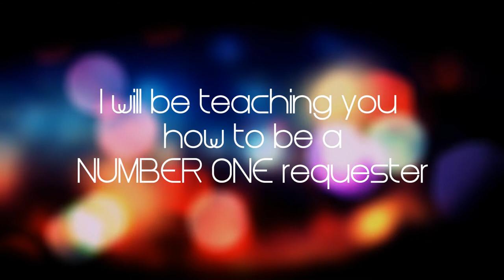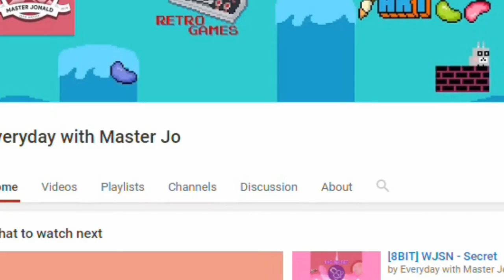ANNOUNCEMENT From_MasterJo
You can request  any song you want me to cover in 8bit in the